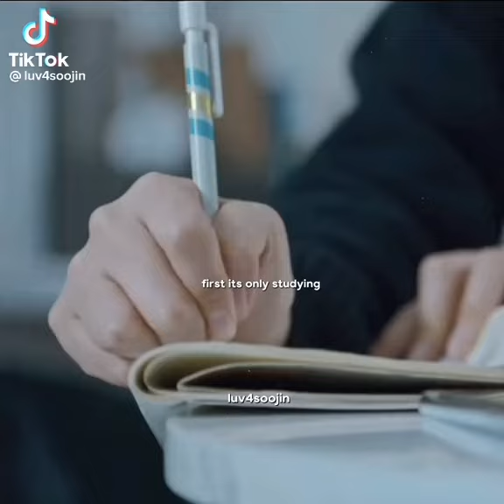First it's only studying